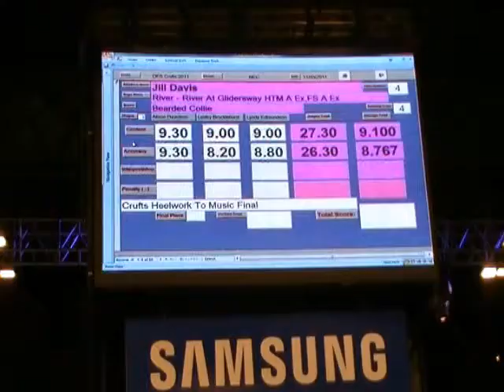Jill Davis Heelwork To Music Crufts 2011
HTM Crufts 2011